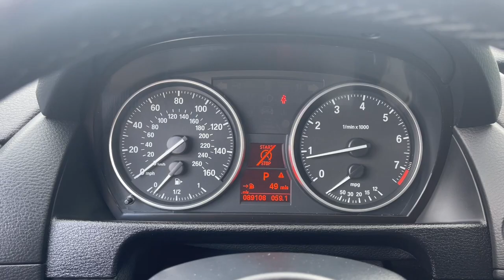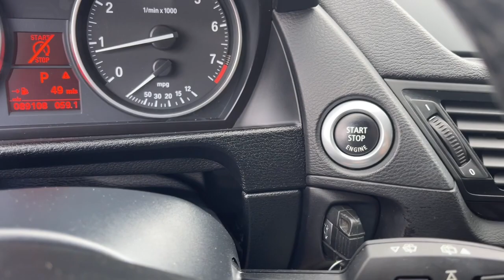2014 BMW X1 Jacksonville, Orange Park, St. Augustine, Gainesville, Nocatee FL PEVY11490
Glacier Silver Metallic Used 2014 BMW X1 xDrive28i available in Jacksonville, Florida at Duval Honda. Servicing the Orange Park, St. Augustine, Gainesville, Nocatee area.

Duval Honda
1325 Cassat Avenue

This 2014 BMW X1 xDrive28i in Glacier Silver Metallic features Sport Line 17 x 7.5 Light-Alloy V-Spoke (Style 318) Wheels 18 x 8 Light Alloy Y-Spoke (Style 322) Wheels 3.15 Axle Ratio 4-Wheel Disc Brakes 8 Speakers ABS brakes Air Conditioning Alloy wheels AM/FM radio Anti-whiplash front head restraints Automatic temperature control Brake assist Bumpers: body-color CD player Dark Copper High-Gloss Trim Delay-off headlights Driver door bin Driver vanity mirror Dual front impact airbags Dual front side impact airbags Electronic Stability Control Emergency communication system: BMW Assist eCall Four wheel independent suspension Front anti-roll bar Front Bucket Seats Front Center Armrest Front dual zone A/C Front fog lights Front reading lights Fully automatic headlights Heated door mirrors Hi-Fi Sound System Illuminated entry Leather Shift Knob Low tire pressure warning Occupant sensing airbag Outside temperature display Overhead airbag Panic alarm Panoramic Moonroof Passenger door bin Passenger vanity mirror Power door mirrors Power Front Seats w/Driver Seat Memory Power steering Power windows Radio data system Radio: AM/FM/HD w/Single CD/MP3 Rain sensing wipers Rear anti-roll bar Rear seat center armrest Rear window defroster Rear window wiper Remote keyless entry Roof rack: rails only Satin Aluminum Roof Rails Security system SensaTec Leatherette Upholstery Speed control Speed-sensing steering Speed-Sensitive Wipers Split folding rear seat Spoiler Sport steering wheel Steering wheel mounted audio controls Tachometer Telescoping steering wheel Tilt steering wheel Traction control Trip computer Turn signal indicator mirrors and Variably intermittent wipers:brbr**CAR WASHES FOR LIFE ** 5 DAY MONEY BACK GUARANTEE **1ST OIL CHANGE FREE **COMMISSION FREE SALES PEOPLE.brbrbrAWD xDrive28i Odometer is 19687 miles below market average!brbrPrices are plus tax tag title dealer added accessories $298 Electronic Filing Fee and dealer pre-delivery service fee in the amount of $899 which charge represents cost and profit to the dealer for items such as cleaning inspecting and adjusting new and used vehicles and preparing documents related to the sale. Price is not inclusive of Duval Appearance Package - $995.